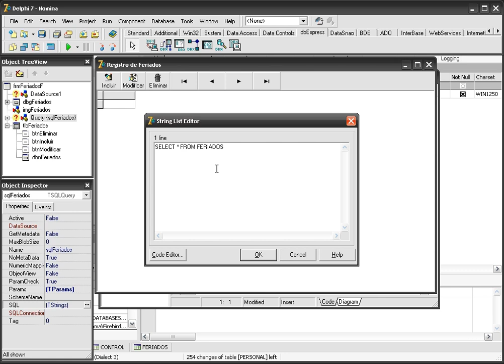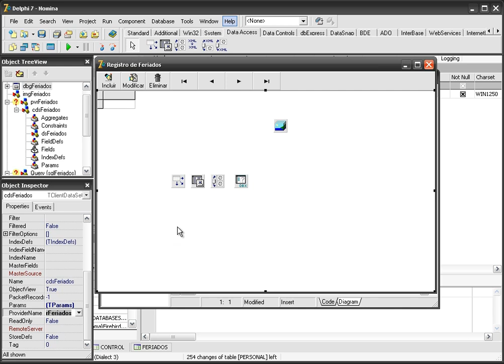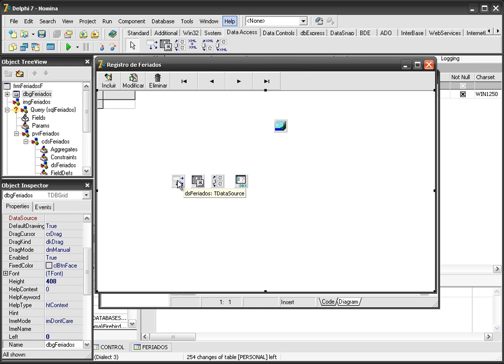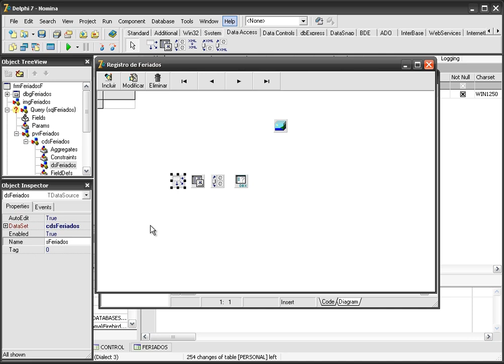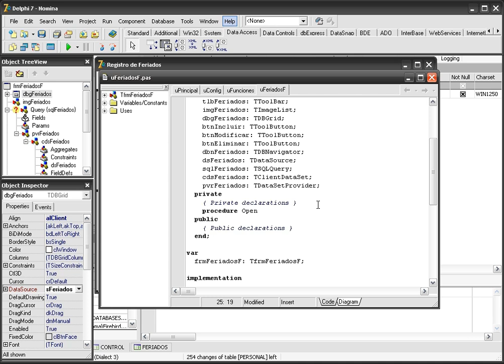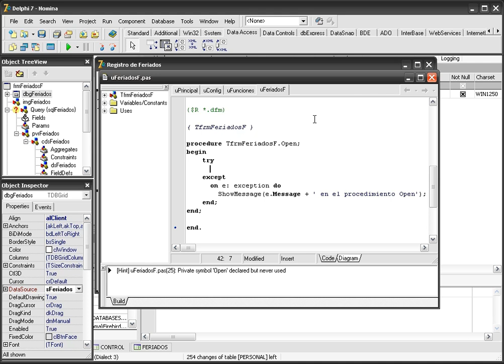CURSO DE DELPHI AVANZADO USANDO FIREBIRD - VIDEO No. 15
Incluir y configurar un control DBNavigator en nuestro formulario de Mantenimiento de Feriados. Crear y configurar los controles: DataSource, ClientDataSet, DataSetProvider y SqlQuery. Comenzar la codificación con el Procedure Open.

Este curso está en edición y está previsto para salir a la venta al público a finales de Febrero 2013. Para ser notificado debes ser usuario VOLUNTARIO de los videos gratuitos de